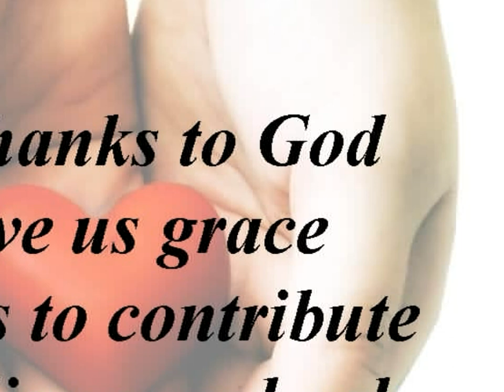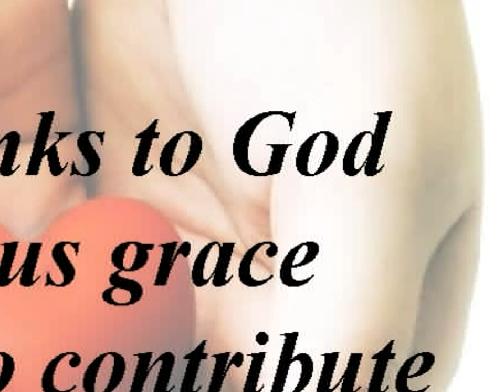Wie ein Fest nach langer Trauer (Playback, tief, 3:09 Min)